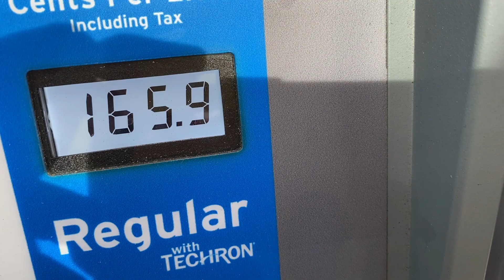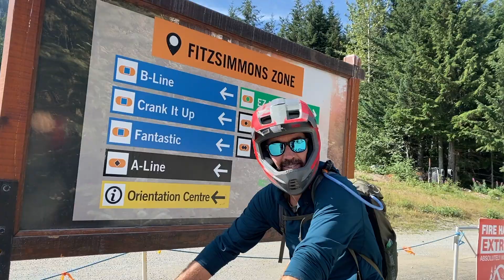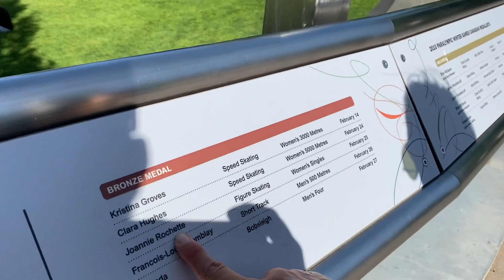Road trip dans l'Ouest canadien. 24h à Whistler. Vélo de montagne et Lost lake.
Nous avons pris l'avion d'Ottawa jusqu'à Calgary pour ensuite partir à l'aventure dans l'Ouest canadien pour un road trip avec notre tente. Un voyage de 2 semaines dans lequel nous avons parcouru plus de 4000 km en voiture. Les feux de forêt de cette année ont mis un voile sur les paysages typiques des rocheuses et ont dicté notre itinéraire quelque peu.  Visites, randonnées, camping, plage, forêt centenaire, etc.

Environ 10 heures de route séparent la Ville de Jasper, en Alberta, jusqu’à celle de Squamish en Colombie Britannique, lieu de notre prochain terrain de camping.  Nous avons profité du ciel le plus clair de notre voyage jusqu’à présent et, une fois rendus, d’une bonne nuit de sommeil.  Le lendemain matin , nous avons fait le 40 minutes de route jusqu’au fameux village de Whistler. Vélo de montagne, magasinage, installations olympiques, baignade étaient au rendez-vous et plus encore.  Une journée n’est vraiment pas suffisante pour explorer ce petit coin de paradis mais voici ce que nous avons choisi de faire avec la nôtre.